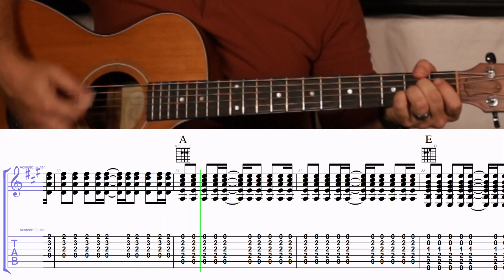How to Play the Chords to Sunday Morning Coming Down by Kris Kristofferson on Guitar with TAB